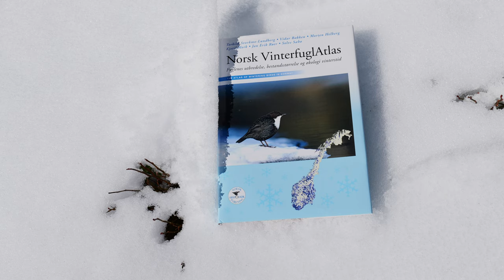Leica Q2M in colored landscape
After weeks of illness, I traveled to the mountains with the Leica Q2M.